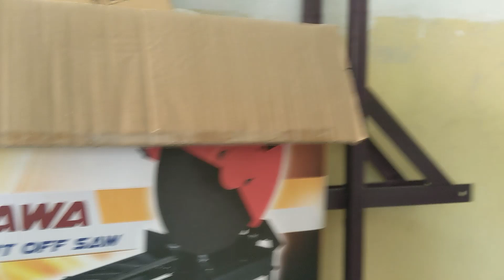DAY 1 | NO SOCIAL MEDIA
Assalamualaikum gais! Selamat datang ke channel ZulfahmiRowi. Harap semua sentiasa dalam keadaan yang sihat! Terima kasih kepada korang semua yang always support aku punya video!!